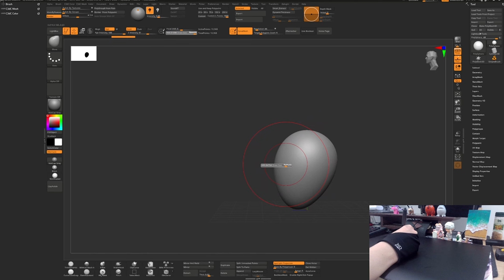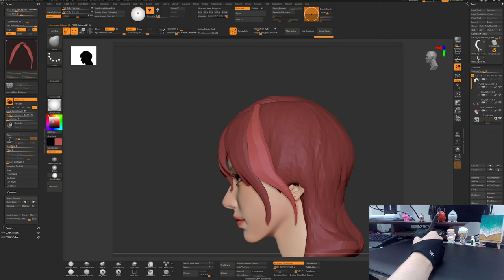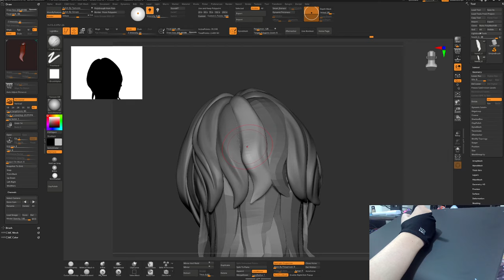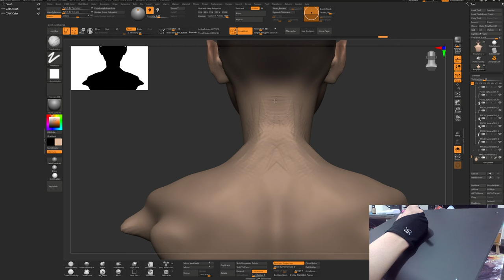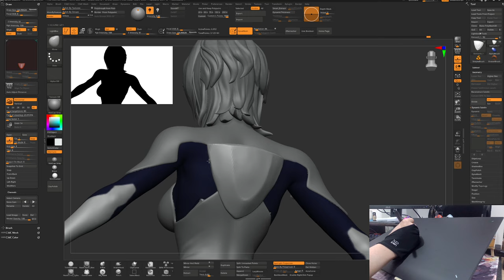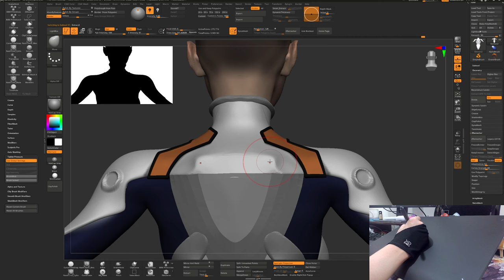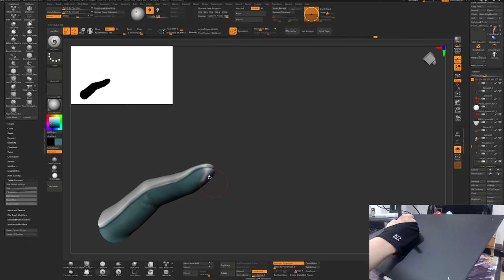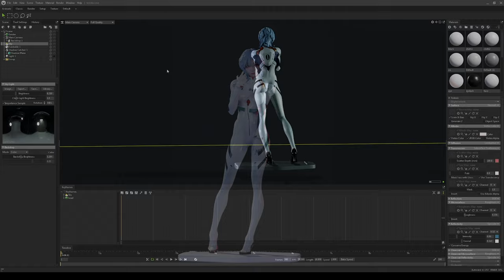Sculpting With XP-PEN Deco Pro XLW Gen2 -16K ! Rei Ayanami from Evangelion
start sculpting at 01:28
XP-Pen give me a tablet to review but honestly, I didn't know how to do it, so I decided to make something cool with it ! ENJOY

Just open a Discord server. Please take a look :)

TIMESTAMPS:

00:00 Intro
00:20 Unbox
01:28 head blockout
03:24 polypaint
04:38 hair
07:19 body blockout
11:35 body suit
18:30 posing
19:28 base mesh zwap
19:46 sculpt
20:57 render
21:18 outro